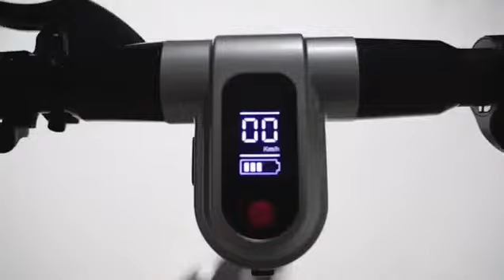Off Road Big Wheel Fat Tire E Kick Ride Foldable Escooter Urban Bluetooth Commuter Escooter Electric